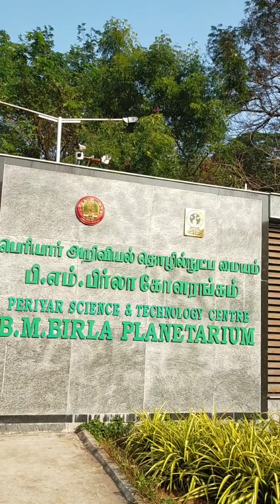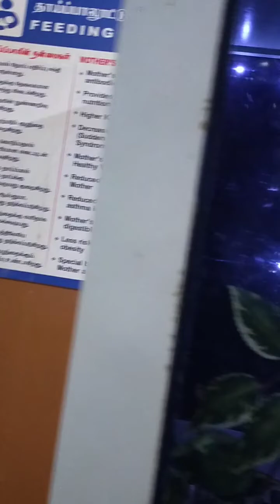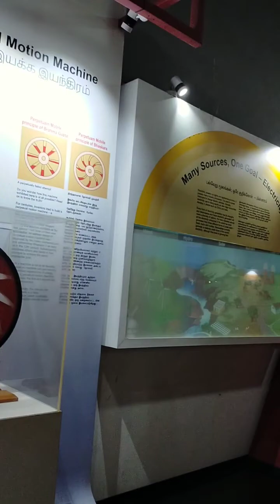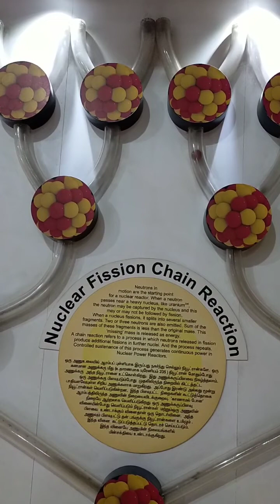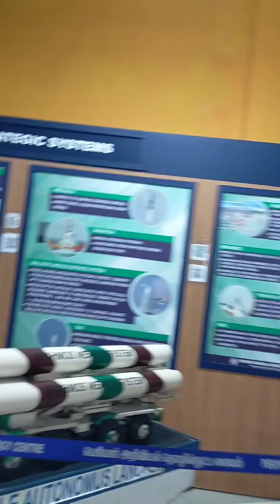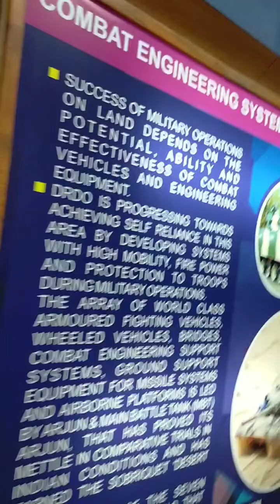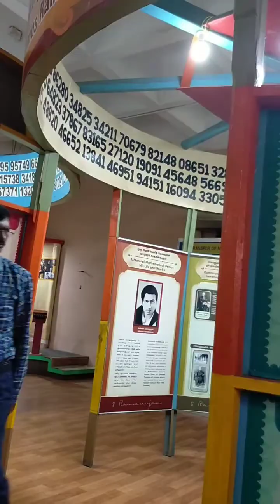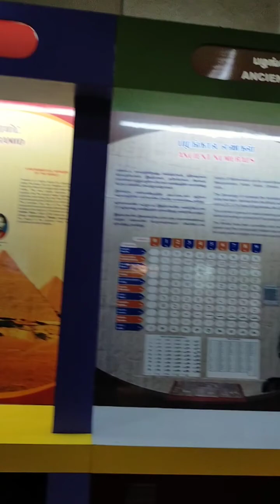B. M. Birla science and technology park, guinty Chennai / ബി. എം ബിർള സയൻസ് പാർക്ക്‌ ചെന്നൈ